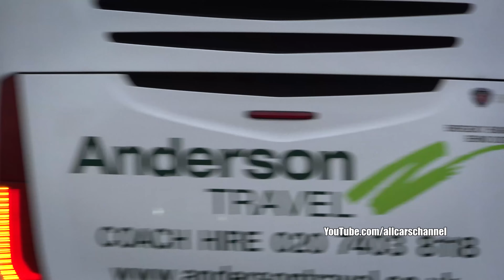Supercars in London January 2024 - CSATW583 | GMA T50, Purosangue, 812 Competizione, Ponton AMG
Supercars in London January 21, 2024 - CSATW507 [GMA T50, Purosangue, 812 Competizione, Ponton Mercedes AMG, DB12, Mansory Cullinan, Aventador SV]

Here's a video about supercars in London that i filmed last Sunday on January 21, 2024, in Central London. Was very nice to be back in Central London and to see some very beautiful cars, including a GMA T50, Ferrari 812 Competizione, Ferrari Purosangue, Aston Martin DB12, Ponton Mercedes with C63 AMG Engine, Mansory Rolls Royce Cullinan, Mansory Venatus Lamborghini Urus, Lamborghini Aventador SV LP750-4 and more interesting cars.
Cheers!

Best of Tuner Cars Leaving a Car SHOW